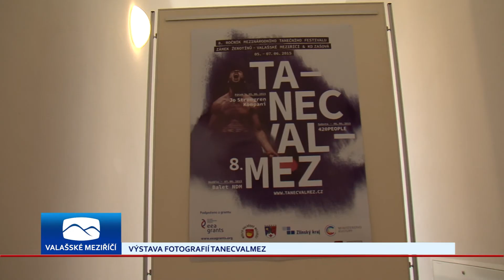Jakub Sobotka vystavuje fotografie účinkujících festivalu TANECVALMEZ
Do Valašského Meziříčí přijedou na začátku června světově uznávaní tanečníci. Vidět je můžete už teď. Na fotografiích v galerii meziříčského zámku Žerotínů.